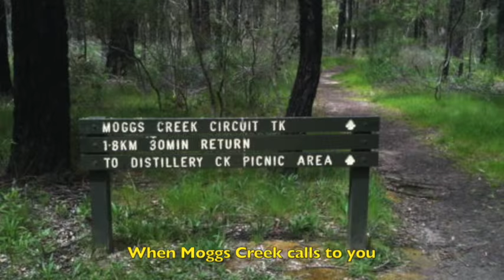Danger's Gone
A tribute to a great player, Patrick Dangerfield.

Lyrics by Nick Gill, music (obviously) by Kenny Loggins